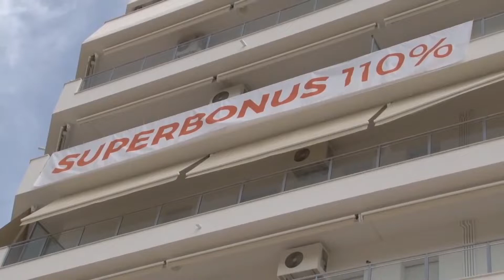Sunia Abruzzo Molise aderisce a manifestazione per Superbonus e appalti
Anche il Sunia Abruzzo Molise aderisce alla manifestazione di mobilitazione nazionale "Fai la cosa buona" indetta dalle categorie delle costruzioni di CGIL e Uil per protestare contro i recenti provvedimenti presi dal Governo in materia di bonus edili e codice degli appalti.